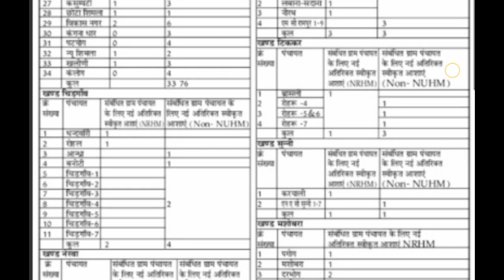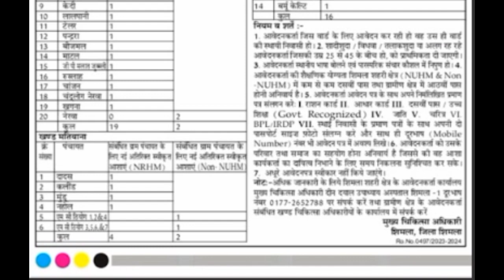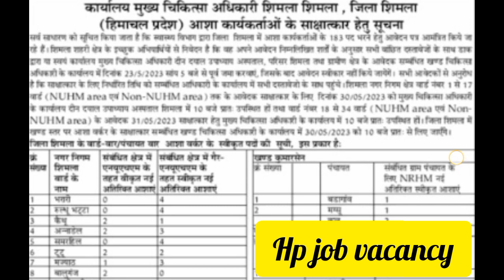🔴💥 New 10th pass government jobs ।। hp job vacancy 2023 ।।hp job alerts 2023।। hp job notification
👉polity gk

👉history gk

👉bhugol gk

👉computer gk